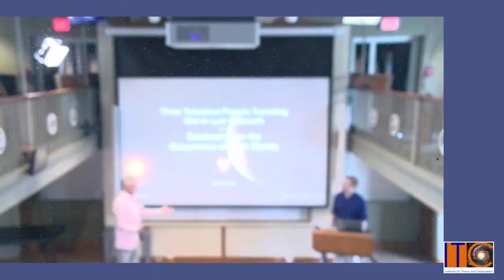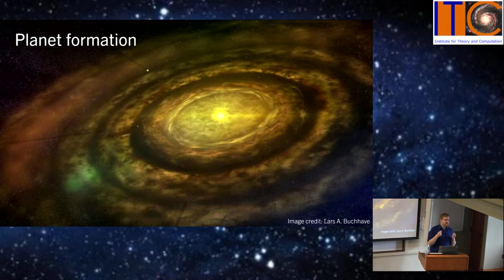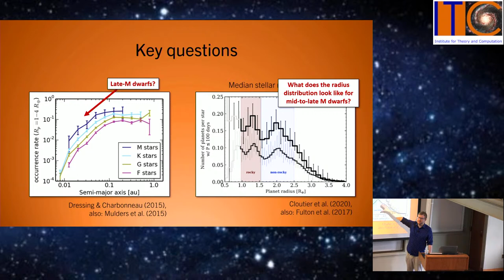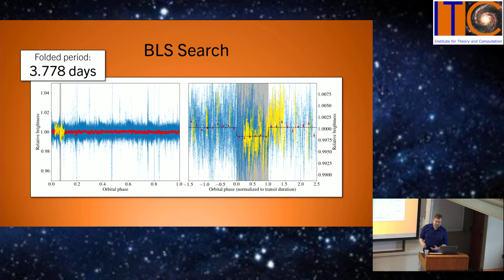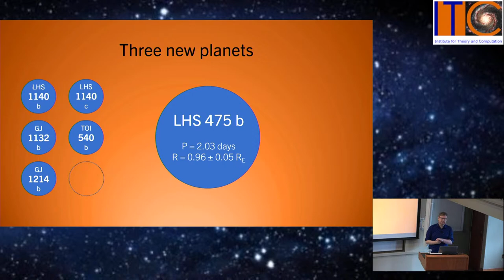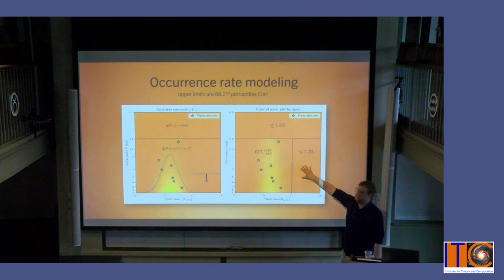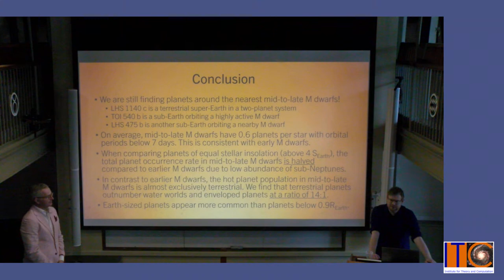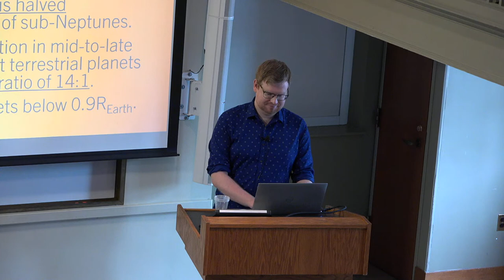Thesis defense Kristo Ment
Kristo Ment, Thursday, May 4,  9:45 to 10:45, Phillips Auditorium

Title:  Three Terrestrial Planets Transiting Mid-to-Late M Dwarfs and Constraints on the Occurrence of Such Worlds

Abstract:  While the planet population around Solar-type stars has been relatively well studied and characterized, the same cannot be said for the least massive stars with masses below 0.3 M_Sun. Planet formation and evolution processes are dependent on stellar mass as well as irradiation environment. I aim to constrain the occurrence rate of planets within a volume-complete sample of mid-to-late M dwarfs with masses between 0.1-0.3 M_Sun within 15 pc of the Sun. To this end, I first present the discoveries of three terrestrial planets within that sample, found via the transit method. I then proceed to estimate the incidence rate of such worlds through a thorough investigation of TESS photometric data.

I present the discovery of LHS 1140 c, a terrestrial planet with a mass of 1.81 +/- 0.39 M_Earth and a radius of 1.28 +/- 0.02 R_Earth on a 3.78-day orbit around a nearby M dwarf. This planet was identified from a single transit observation to which the trained neural network assigned a low probability of being caused by atmospheric variations or telescope systematics. I then present the discovery of TOI 540 b, a sub-Earth-sized planet with a radius of 0.90 +/- 0.05 R_Earth on a 1.24-day orbit around a magnetically active M dwarf. The star has a high X-ray luminosity and is one of the few known M dwarf planetary systems where the stellar rotation period (17.4 hours) is shorter than the orbital period of the planet. Finally, I announce the discovery of LHS 475 b, another terrestrial planet with a radius of 0.96 +/- 0.02 R_Earth on a 2.03-day orbit around an M dwarf 12.5 pc from the Sun.

I produce independent estimates of planet detection sensitivity for every mid-to-late M dwarf within the 15 pc sample observed by TESS as a function of orbital period, planet radius, and insolation. The median mass of this sample is 0.17 M_Sun. I find that rocky planets heavily outnumber non-rocky planets around low-mass M dwarfs at a ratio of 14 to 1. Overall, I calculate a cumulative occurrence rate of 0.61(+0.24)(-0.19) planets with orbital periods less than 7 days and radii above 0.5 R_Earth per M dwarf. This corresponds to an incidence rate of 0.49(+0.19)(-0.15) planets per star with insolations above 4 S_Earth. In addition, I place an upper limit of 0.07 planets with radii above 1.5 R_Earth per M dwarf, within the orbital period range of 0.5-7 days. The overall occurrence rate appears to be consistent with that derived from a sample of early M dwarfs with a median mass of 0.50 M_Sun, in contrast with previous studies that have found a decreasing planet incidence with increasing stellar mass between early-M and FGK dwarfs.